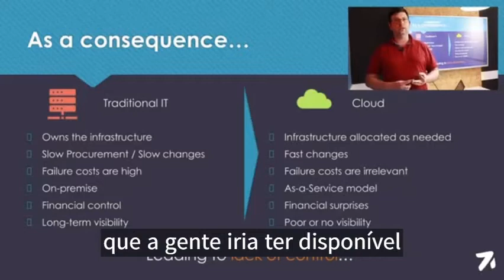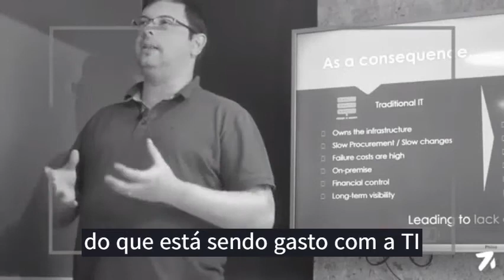FINOPS: Desafios da Nuvem (Desvendando FINOPS: otimize seu orçamento reduzindo custos da Nuvem)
FINOPS - Quais os desafios da Nuvem (Cloud Computing)?

Saiba como otimizar seu orçamento reduzindo custos da Nuvem!

Baixe o ebook "Desvendando FINOPS - Zappts", contendo:

✅ Os Conceitos Básicos de FINOPS;
✅ Como ter o controle dos custos da nuvem utilizando FINOPS;
✅ Passo-a-passo para a implementação de FINOPS na sua empresa.

Este conteúdo é direcionado para profissionais dos setores de tecnologia, finanças e negócios, que buscam otimizar seus orçamentos por meio da redução de custos de nuvem.

Sobre a Zappts:
Desde 2014 a Zappts realiza a aceleração digital de grandes marcas com times de alta performance. Com foco no desenvolvimento de software e aplicativos, constrói soluções usando as principais stacks de Back-end, Front-end, UX/UI Design, Quality Assurance e Gestão de Ambientes Cloud. Atua no planejamento, gestão e operação de serviços de desenvolvimento de soluções digitais corporativas, gestão de ambientes e transferência de conhecimento por meio da tecnologia da informação. Referência na criação de experiências digitais, além de desenvolver soluções inovadoras e rápidas, a empresa atua em modelo 100% remoto, com equipes distribuídas em mais de 17 estados do Brasil.